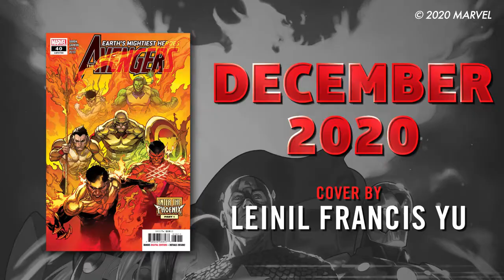Official Trailer: AVENGERS - ENTER THE PHOENIX from Marvel Comics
— The Phoenix has returned but who will wield its unpredictable power? And will they wreak chaos and destruction or life and rebirth? ‘Enter the Phoenix,’ the latest story arc in Jason Aaron’s critically acclaimed Avengers run, will answer these questions and more as the cosmic force stages an earth-shattering competition to find a worthy new host. Some of Marvel’s mightiest heroes and villains will enter the fray but in the end, only one will rise! More